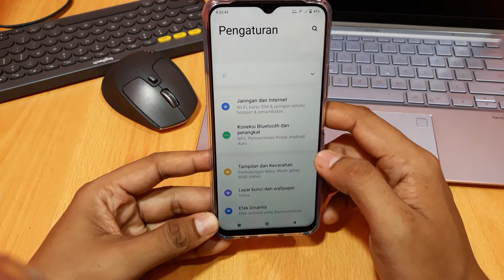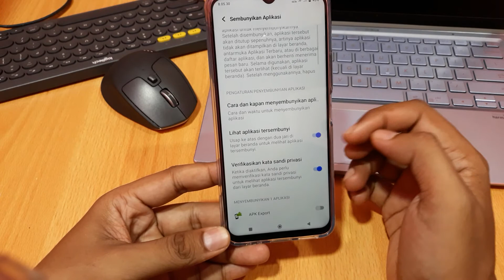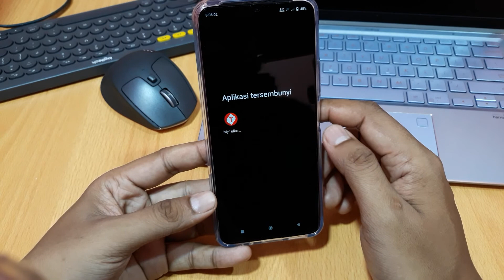Cara menyembunyikan aplikasi di vivo Y20s G dan Y51a